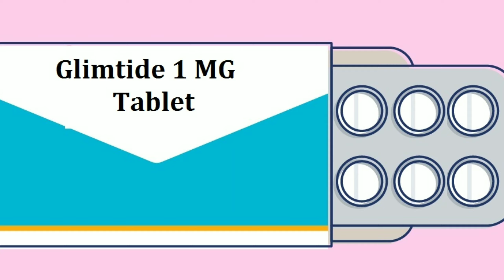Glimtide 1 mg tablet use side effect dosage review in tamil